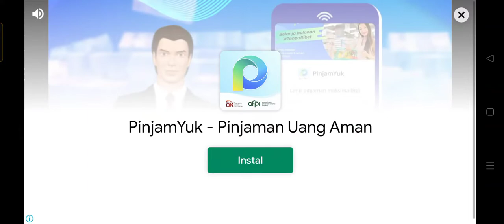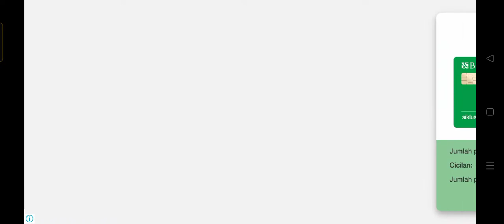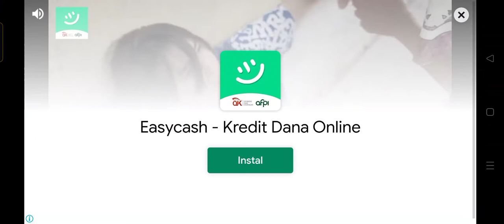Hallo guys kita ramaikan games ini yuks buat kalian pecinta game ini bagus banget buat kalian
games recomended pecinta masakan yang lapar biar makin lapar hehee yok ramaikan hehe